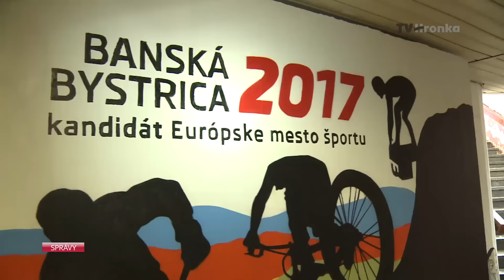Nová maľba v podchode na Kapitulskej ulici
Podchod na Kapitulskej ulici v Banskej Bystrici je o niečo krajší. Kým v minulosti tadiaľ väčšina z nás len rýchlo prebehla, dnes sa môžeme zastaviť a obdivovať novú maľbu.